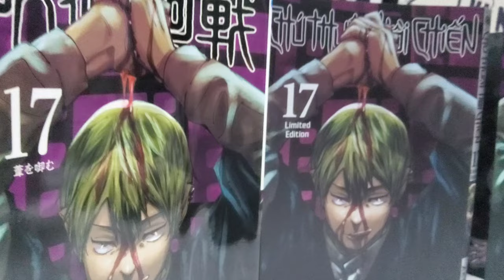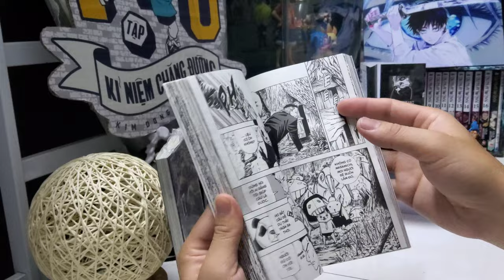[Review #929] CHÚ THUẬT HỒI CHIẾN TẬP 17 BẢN THƯỜNG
Chú Thuật Hồi Chiến - Tập 17

Bị Okkotsu, kẻ thi hành án, đánh bại, đứng trước lằn ranh sự sống và cái chết, khung cảnh gia đình vào một ngày nào đó trong quá khứ bỗng ùa về trong tâm trí Itadori. Ở đó có hình dạng trước kia của Kamo Noritoshi. Trong lúc mọi người đang nhắm đến việc trấn áp “Tử Diệt Hồi Du”, nơi các thuật sư sát phạt nhau, Maki lại đến nhà Zen’in…!?